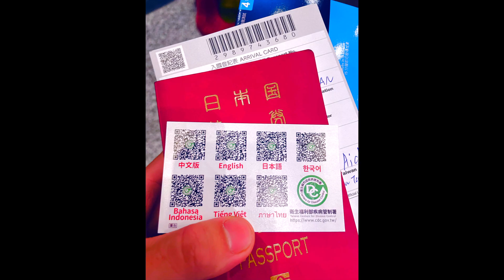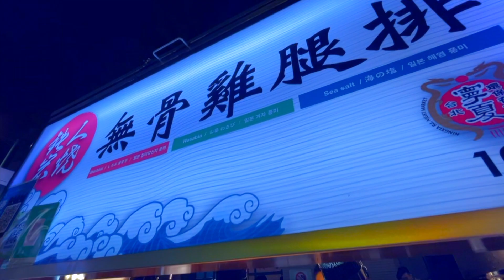これが毎日ある台湾のナイトマーケットへ潜入！！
台湾！！

楽しすぎたー

台北を満喫した20歳男子の一人旅です